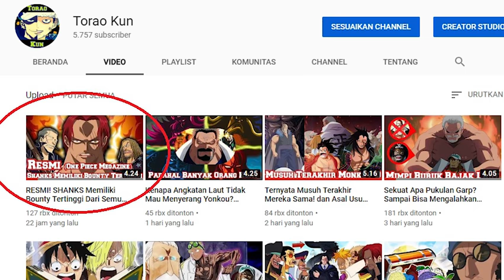Menjawab Pertanyaan Kalian Tentang Bounty Para Yonkou, Bagaimanakah Urutannya? (Teori)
video ini berisi tentang menjawab pertanyaan kalian terkait bounty para yonkou, bagaimanakah urutannya?

"Shambles"